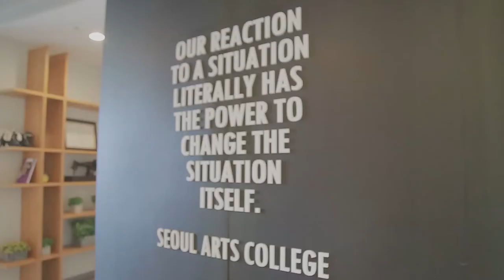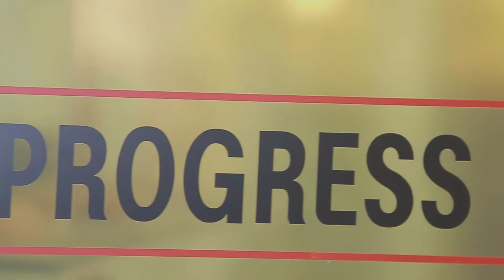[싹튜브] SAC패션예술계열 홍보단 볼트프레스 Boltpress Kaal.Esuktae 이석태 교수 티타임 서울종합예술실용학교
SAC패션예술계열 홍보단 볼트프레스 Boltpress Kaal.Esuktae 이석태 교수 티타임